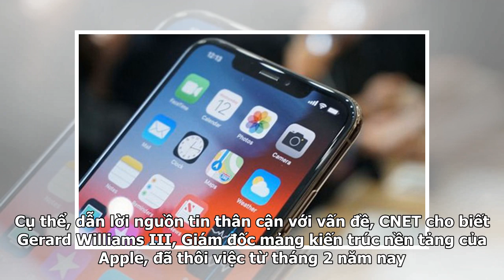Người đứng đằng sau 'bộ não' thần thành của iPhone tạm biệt Apple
Một kỹ sư quan trọng của Apple chịu trách nhiệm dẫn dắt đội ngũ phát triển liên quan đến các dòng chip xử lý vừa rời Apple sau 9 năm cống hiến, theo một báo cáo mới đây. Chip Apple A7 trong vai trò dòng chip 64 bit cho di động đầu tiên. Cụ thể, dẫn lời nguồn tin thân cận với vấn đề, CNET cho biết Ge...